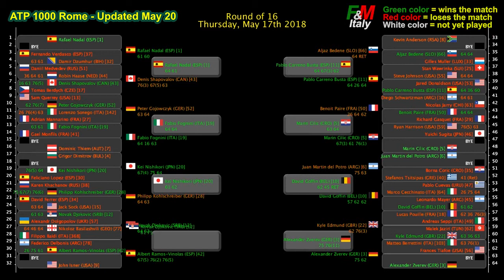9🎰 F&M ATP1000 Rome 2018 - Main Draw & All Results Anim. May 20 ➖ Internazionali d'Italia BNL 2018 🎰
9🎰 F&M ATP 1000 Rome 2018 - Main Draw & All Results Animation, Updated May 20 ➖ Internazionali d'Italia BNL (IBI) 13-20 Maggio 2018 at the Foro Italico in Rome 🎰
Step by step Animation of the ATP 1000 Rome Main Draw (Internazionali BNL d’Italia) May 13-20, 2018, & All Results (until May 20, 2018, Final).
Animazione della progressiva composizione del tabellone del torneo ATP 1000 di Roma (Internazionali BNL d’Italia) 13-20 Maggio 2018 e di tutti risultati sino al 20 Maggio 2018 (Finale).

ATP 1000 Rome Final: Nadal def. A. Zverev  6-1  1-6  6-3

The Internazionali BNL d’Italia features the best players at the Foro Italico in Rome. The tournament is one of the three ATP World Tour Masters 1000 events contested on clay, but the event is more than just tennis; it is a total entertainment experience. High fashion, fine food, fabulous shopping and celebrity musical performances have made the tournament one of the most glamorous stops on the ATP World Tour. Rafael Nadal has won a record seven titles in Rome.

All programming, animations, and video processing are made by Gianni Fiorentini & Mario Misino (F&M).
New Animations are coming!

➡ Watch my Playlist 🎾 ❤ Tennis - ROGER FEDERER: harmony, elegance, poetry, uniqueness, and genius ❤ The G.O.A.T. of tennis ❤ 🎾

‘Ad maiora’